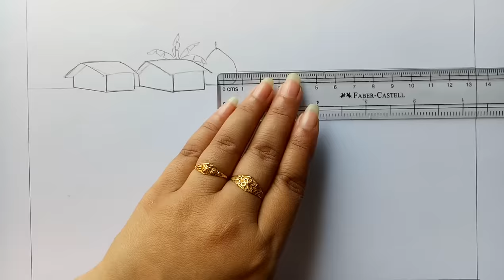How to draw scenery of Ruposhi Bangla / landscape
This tutorial is Very easy for kids. I used STAEDTLER ( Noris Club)...watercolour pencil in this drawing.